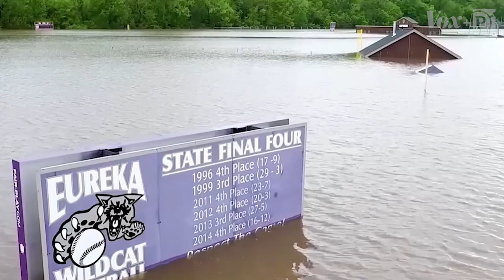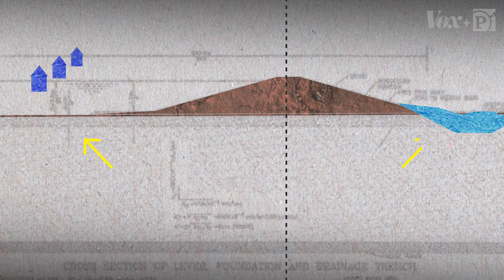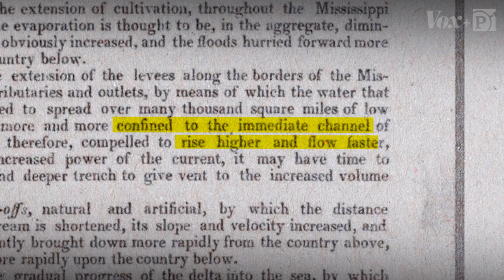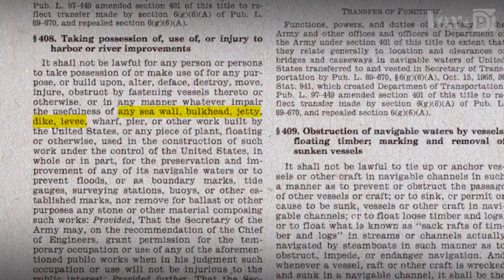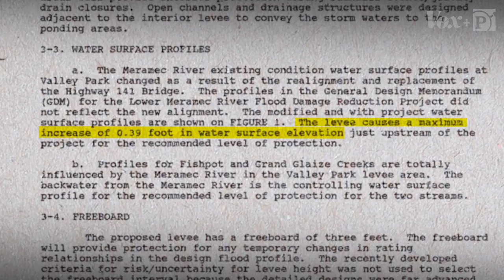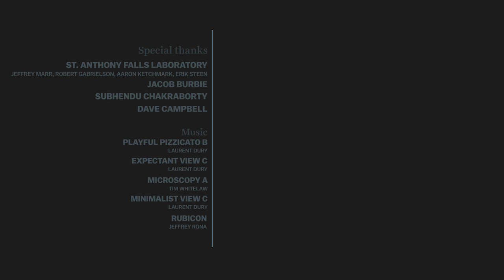How "levee wars" are making floods worse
Explained with a giant, scientific model.

Correction: At 4:27, we mistakenly wrote "Nijmegan" when it should be spelled "Nijmegen."

In our latest Vox+ProPublica collaboration, we dive into how a structure that’s designed to protect us from floods, may actually be making them worse. High levees come at a high cost, often pushing water into communities that can’t afford the same protection. To demonstrate, we built a giant, scientific model of a river with levees — complete with adorable tiny houses.

Be sure to check out ProPublica’s feature story here for more on America’s flood control problem

In our Vox+ProPublica collaboration, we create deep-dive, investigative video storytelling fueled by ProPublica's reporting. and watch the rest of the series on YouTube